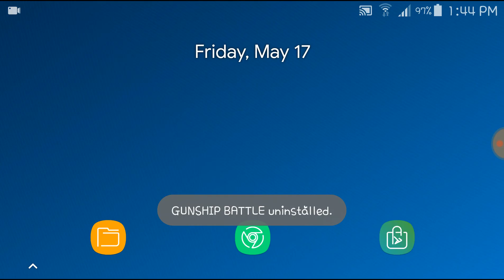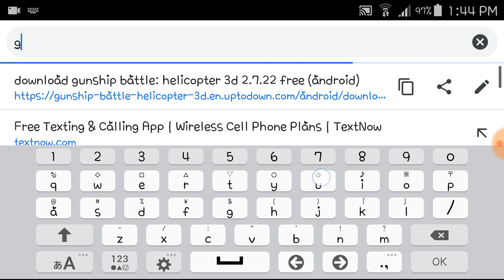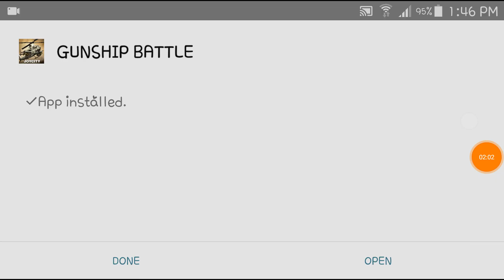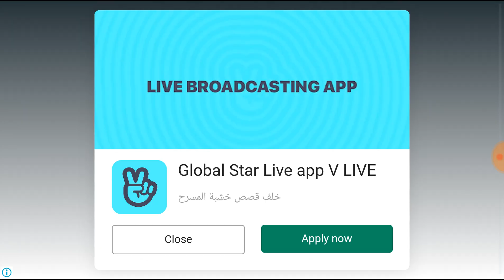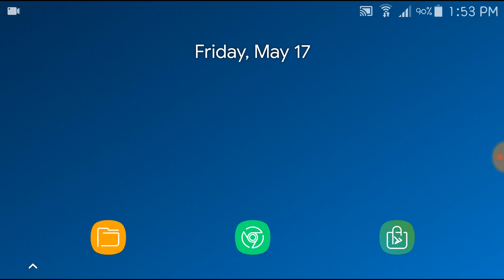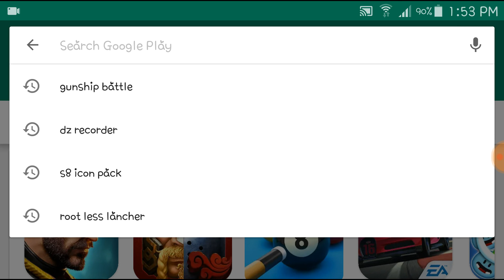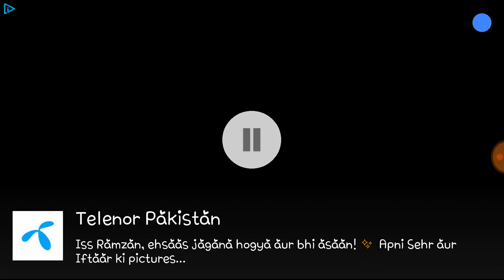Gold Tips to Hack Gunship Battle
Welcome to my Gunship Battle Gold Guide! In this video, titled 'Gunship Battle Gold Guide: Unlock Upgrades, Tips, Cheats | Free Gold Methods, Giveaway & More!', I'll show you proven methods to acquire free gold in Gunship Battle, enabling you to unlock upgrades and soar to new heights of success in the game.

Discover the best strategies and tips for obtaining free gold in Gunship Battle. From completing missions with precision to taking advantage of in-game events, I'll guide you through various methods to boost your gold reserves without spending a dime.

Learn how to leverage your gameplay skills to maximize your gold earnings. I'll also share lesser-known techniques and secrets that can help you amass gold quickly. Whether you're a seasoned player or just starting out, this guide has something for everyone.

Join me as we delve into the world of Gunship Battle and uncover the path to acquiring free gold. Don't miss out on this opportunity to enhance your gameplay and dominate the skies!

Remember to use these tags when searching for related content: gunship battle gold trick, update 2019.

Note: Only Work In Gunship Battle 2.7.22 Version